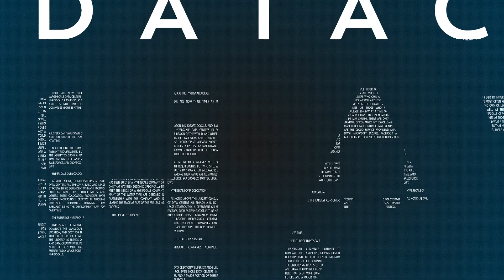Nordic Data Centers and The Vision of Hyperco with Aleksi Taipale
Co-founder & Partner of Hyperco, Aleksi Taipale shares his insights on the future and growth in the data center services industry. We explore the past, present, and expectations of Hyperco as well as their strategy to expand in the Nordic region.

Be sure to check out the video above for the full conversation, but if you’re short on time, scan through our quick takeaways below.

Establishing Hyperco

In the interview, Aleksi discussed how Hyperco was conceptualized, the current conditions, and the plans for the future on our latest Hawk Talk.

The co-founders of Hyperco, Ville Vartiainen, Timo Pohjanpalo, and Aleksi started researching the data center market and found it to be an interesting niche. They found that there weren't many development-oriented investors in the Nordic region in the space, which opened the opportunity for a new entrant.

They found that the area has a good amount of potential growth as the industry becomes more mature. Due to Aleksi’s background at Nordic institutional investor NREP, he was able to raise the capital they needed to start Hyperco.

Sustainability and the plan on expanding Hyperco

Sustainability is the core of the Hyperco mission. Aleksi discussed how they are looking to use the waste energies that cause global warming and turn it into something useful by using it to run data centers.

Hyperco is working with the team that opened Google’s Finland data center and the 50-megawatt Yandex data center in Mäntsälä. This group was one of the first in the world to work in this kind of waste recovery program, which is currently warming around 80% of the 20,000 person municipality of Mäntsälä. Hyperco sees a large opportunity to bring similar arrangements to other areas and wants to mimic their success in helping their communities.

When it comes to expansion, Aleksi stated that they want to focus on the Nordic region right now, but that they are in the process of hiring people from different parts of the world in hopes of becoming multinational. They are following the market closely and are interested in the East European Region and areas close to it, where there is a lot of data center activity.

Be sure to check out the video above for the full conversation.